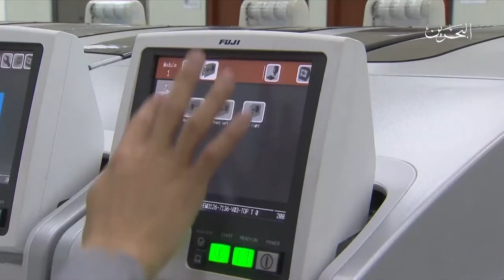البحرين مركز الأخبار : النشرة الإقتصادية 17-05-2018